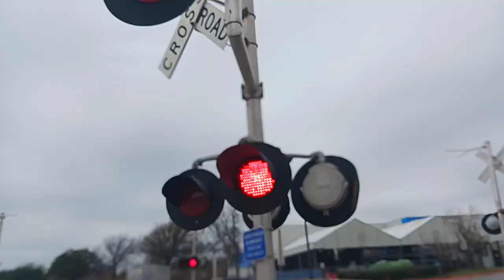Walmart Crossing | UPDATE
the closer signal was taken down by tornado, but was fixed, 3 lights had to get replaced along with the base, bell, and one of the counterweight arms buy glad to see it still running with its original gate mech